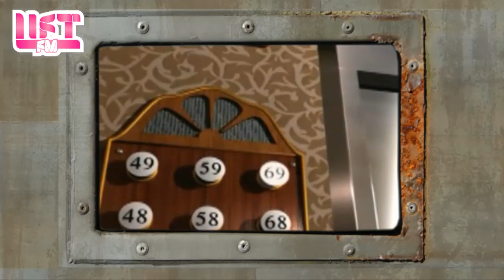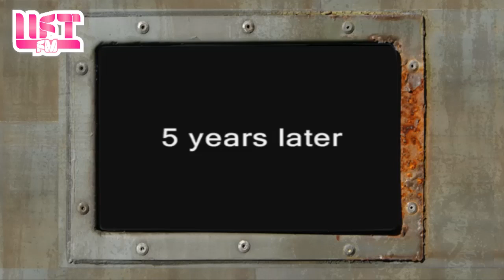Lift FM - In lift radio station